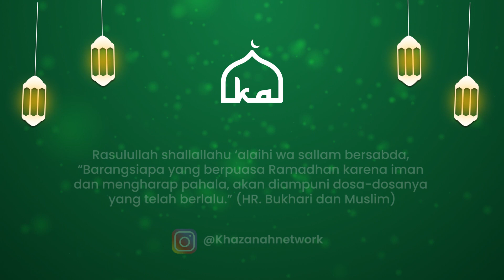Ngabuburit Lebih Berasa - Eps.1: Menyiapkan Goals Ramadhan Terbaik bersama Ustadz Abu Fida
Episode 01 “Ngabuburit Lebih Berasa” kali ini, Ustadz Abu Fida  membahas bagaimana cara menyiapkan Ramadhan goals terbaik dan apa sebenarnya tujuan utama dari bulan Ramadhan?

Simak program spesial Ramadhan Khazanah Network "Ngabuburit Lebih Berasa" bersama Ustadz Abu Fida setiap hari pukul 17.00 yaa

Yuk di bulan penuh berkah ini, kita salurkan bantuan sembako bersama Khazanah Network untuk rakyat dan para penyandang disabilitas ganda di Wisma Tuna Ganda - Palsigunung, Jakarta Timur.